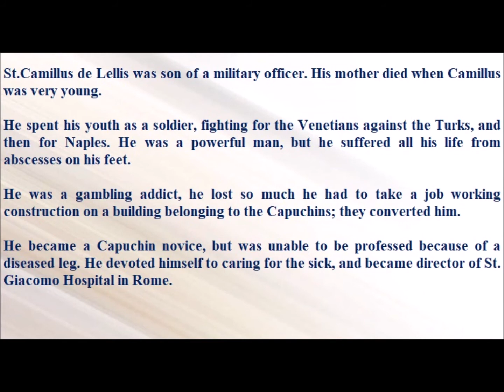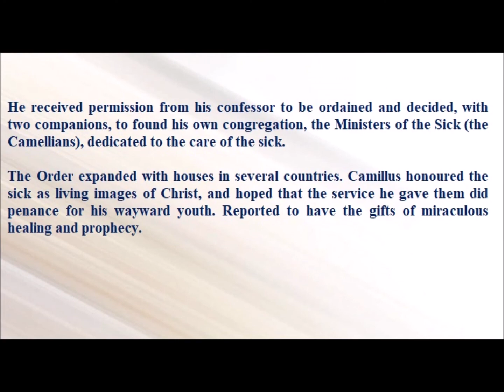Saint of the Day — July 14 — Saint Camillus de Lellis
St.Camillus de Lellis was son of a military officer. His mother died when Camillus was very young.

He spent his youth as a soldier, fighting for the Venetians against the Turks, and then for Naples. He was a powerful man, but he suffered all his life from abscesses on his feet.

He was a gambling addict, he lost so much he had to take a job working construction on a building belonging to the Capuchins; they converted him.

He became a Capuchin novice, but was unable to be professed because of a diseased leg. He devoted himself to caring for the sick, and became director of St. Giacomo Hospital in Rome.

He received permission from his confessor to be ordained and decided, with two companions, to found his own congregation, the Ministers of the Sick (the Camellians), dedicated to the care of the sick.

The Order expanded with houses in several countries. Camillus honoured the sick as living images of Christ, and hoped that the service he gave them did penance for his wayward youth. Reported to have the gifts of miraculous healing and prophecy.